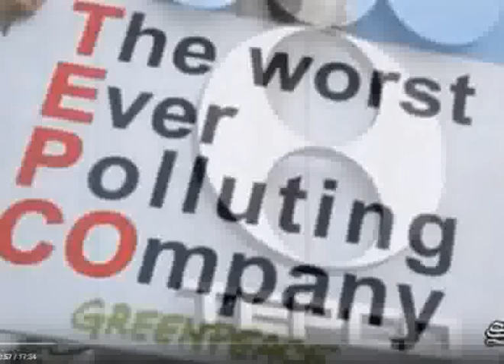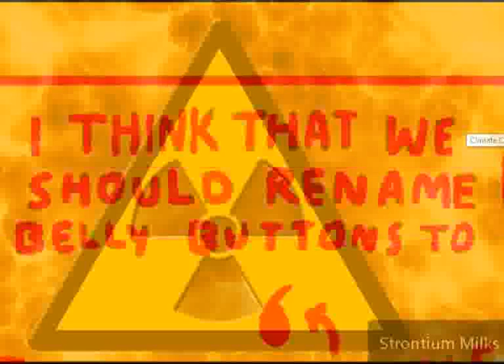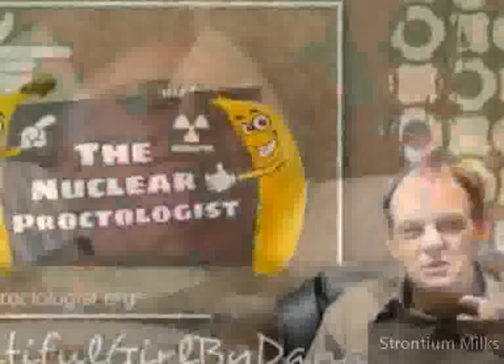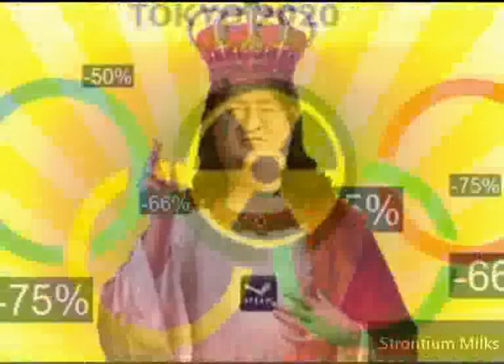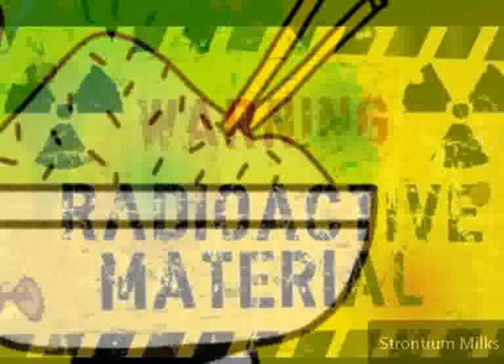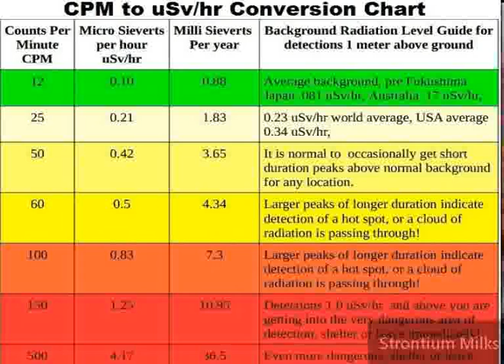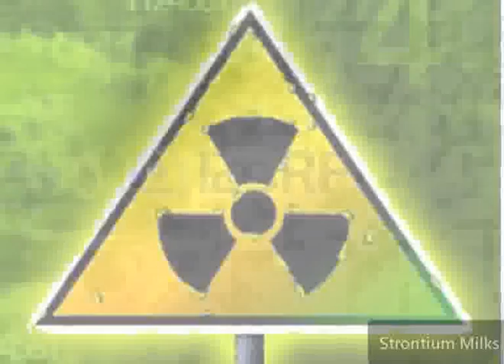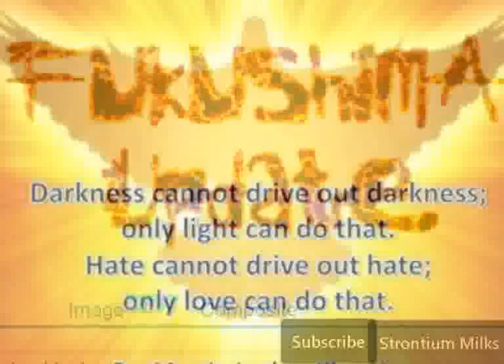fukushima update death incease to 300 %